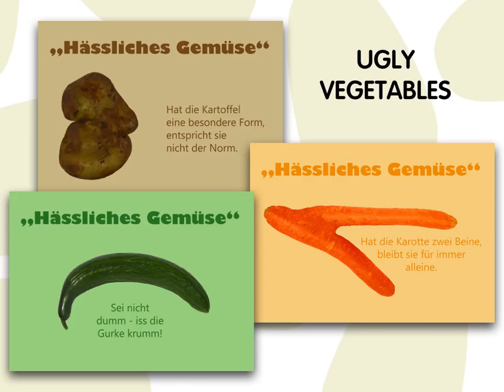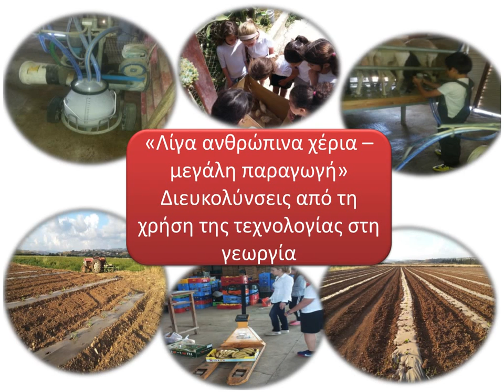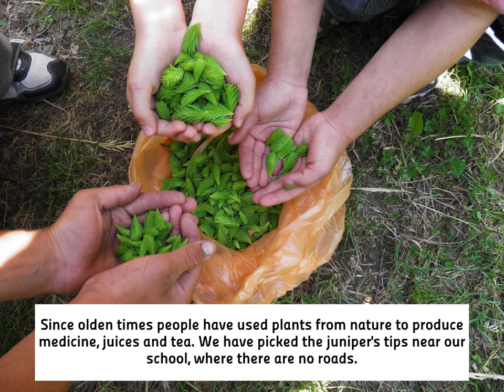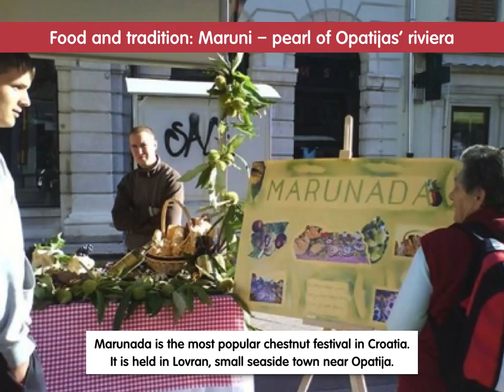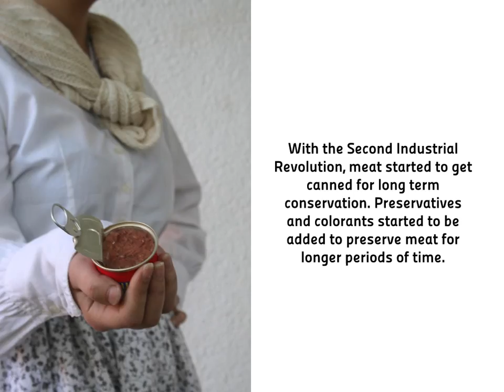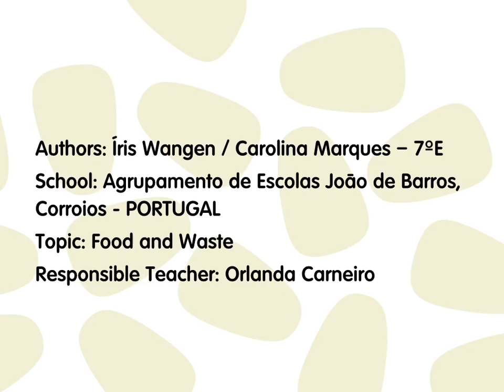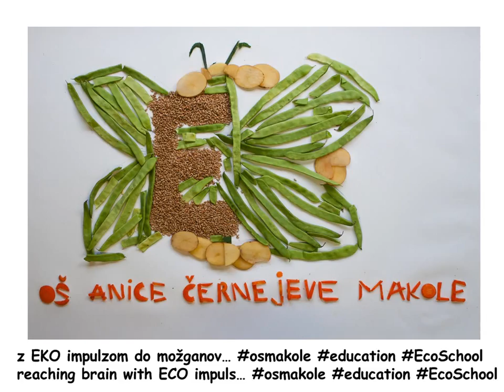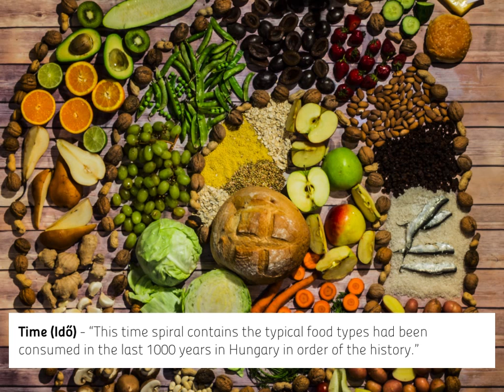EU EAThink photo reportages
European schools’ photo competition on food security, sustainable agriculture and consumption with a social outlook. Photo from Austria, Cyprus, Croatia, France, Italy, Malta, Poland, Portugal, Slovenia, Hungary.